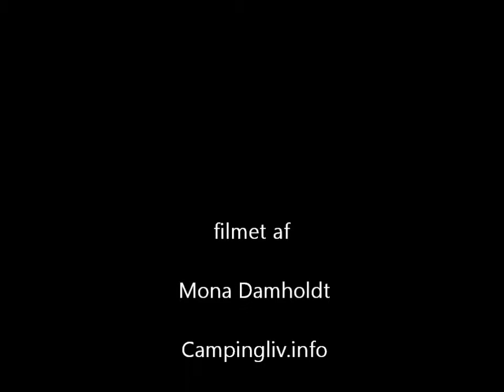Ferie For Alle 2014 - fiskeauktion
En bid af fiskeauktionen i MCH Herning i forbindelse med Ferie For Alle 2014. Varighed ca. 3.20 minutter.